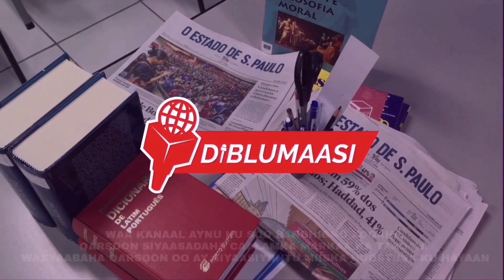Diblumaasi : GAAJADA & QAXA & DAGAALADA AFRIKA. 6/6/2022